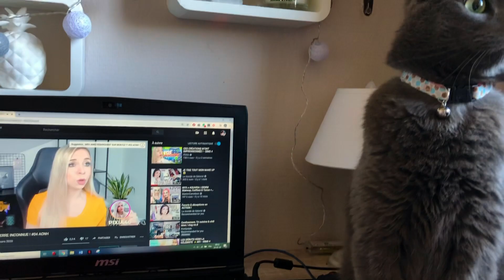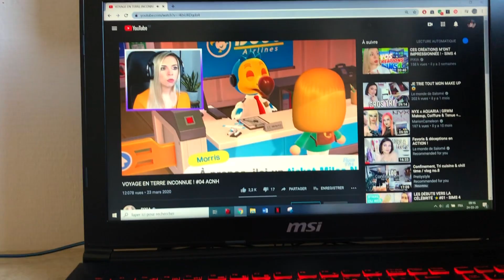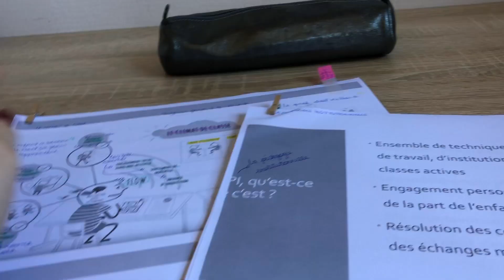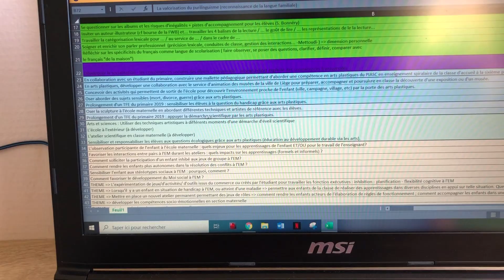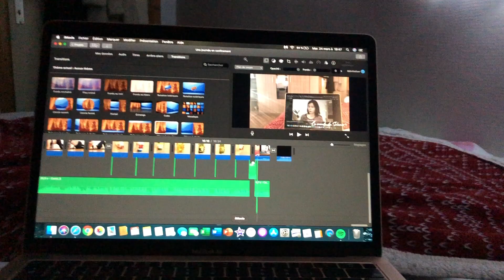Une journée en confinement | Pumkle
Helloooo! ♡
On se retrouve aujourd'hui dans une vidéo "confinement"! Je vous ai partagé une journée avec moi en confinement, comment je m'occupe, ce que je fais! C'est la première fois que je partage une journée comme ceci, sous forme de "vlog" mais j'avais envie d'essayer, c'est kiffant! Je raconte ma petite vie en confinement!

🌾Quelques petites informations:
- Je m’appelle Noémie
- J’ai 20 ans
- Je suis née le 24 août 1999

🌙 Je filme mes vidéos avec mon IPhone et je les monte avec IMovie sur Mac

Je réalise mes miniatures avec PicsArt

PS: Par moment, certains plans pendant quelques secondes peuvent être pixelisés. Je ne sais absolument pas d'où en vient la cause. Cela se produit dans Imovie.
Bisous ♡